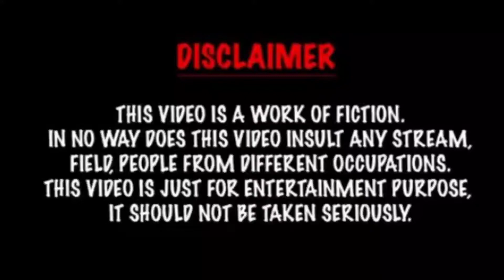Indians And Food Delivery | JB Show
Written, Created And Edited By Jay Bhatt And Harsh Jakhariya

Special Thanks To :
Jigar Kanakhara
Mohit Katarma
Tapan Parekh

Keep Smiling 😄